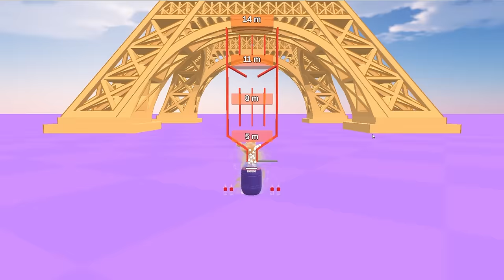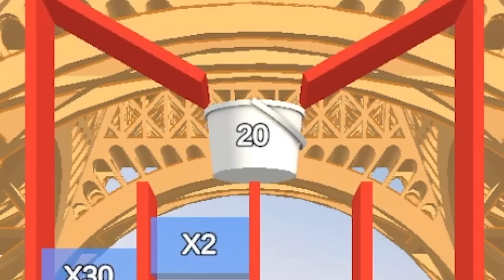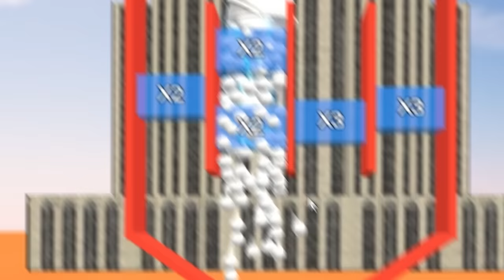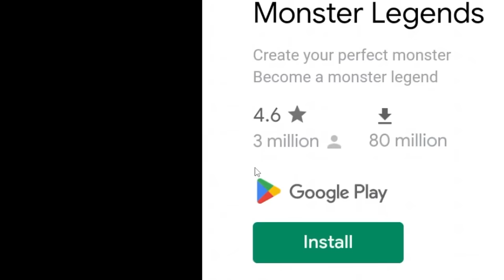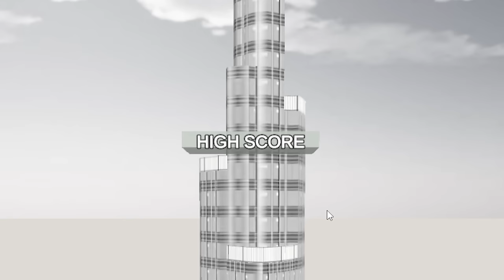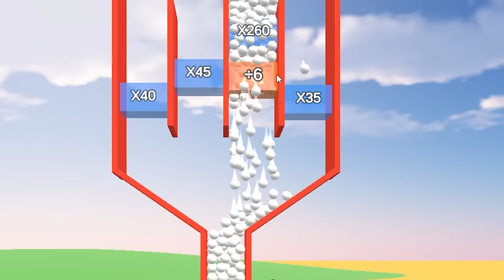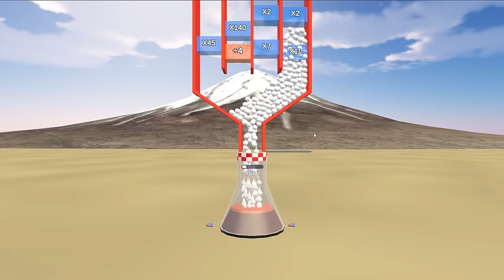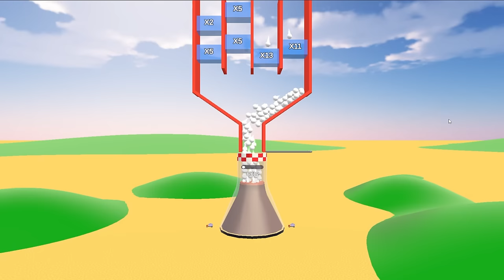9,999,999,999 Mentos vs Soda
This is Soda Geyser. What do you get when you mix thousands of mint candies with a lot of soda? Well I plan to find out. With an unlimited amount of mentos at my disposal I'm aiming for the stars to see how far I can push science. This is 100% safe.. I think.